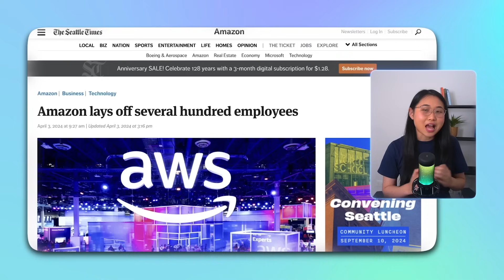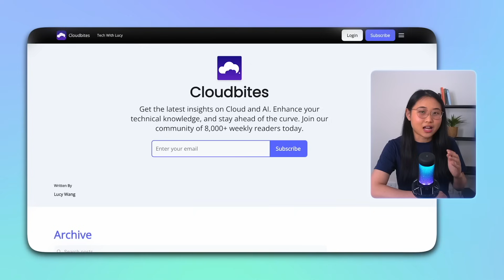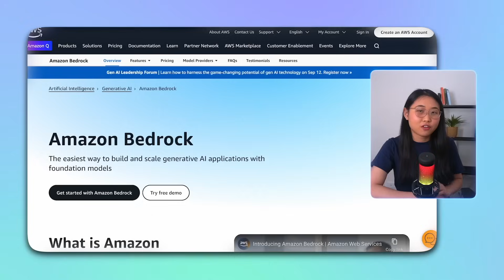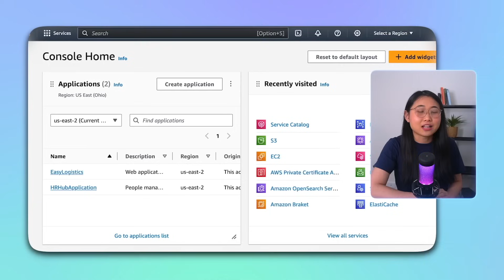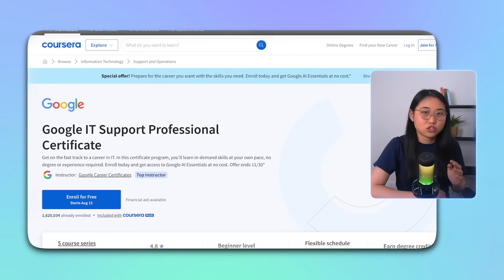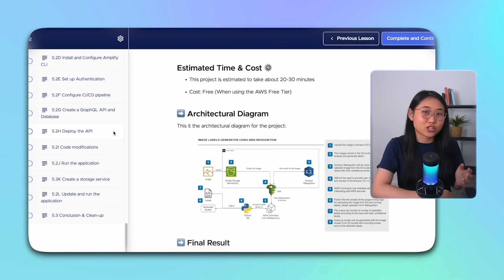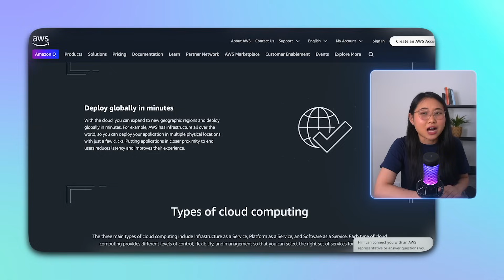Is it too late to learn Cloud Computing in 2025?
Do you want to learn AWS, Azure or Google Cloud? ☁️ In this video, I share my honest thoughts on whether if it's too late to learn Cloud Computing.

▬▬▬▬ Timestamps ▬▬▬▬
0:00 Introduction
1:23 Factor 1
3:25 Factor 2
4:52 Factor 3
6:19 Factor 4
7:21 Factor 5

▬▬▬▬ 📲 Other Platforms ▬▬▬▬